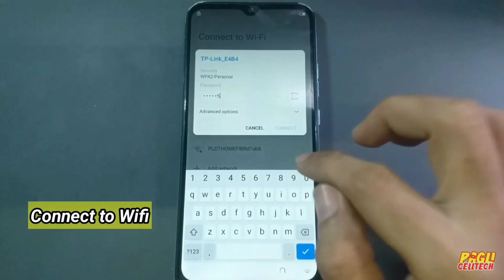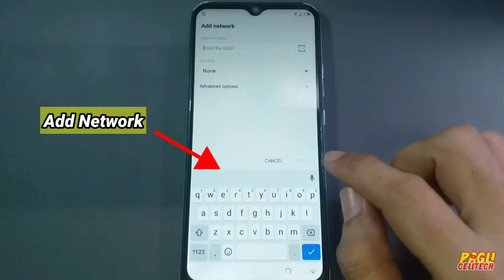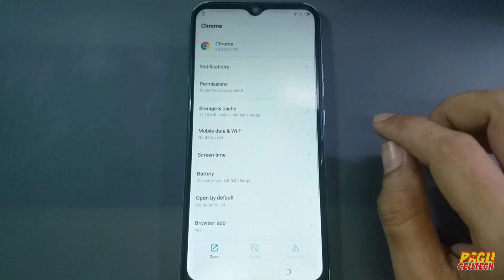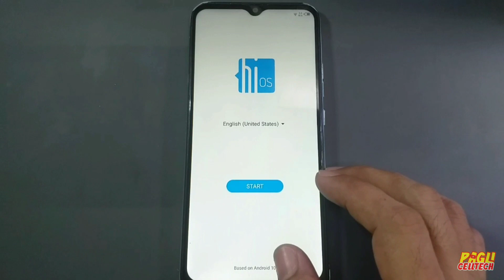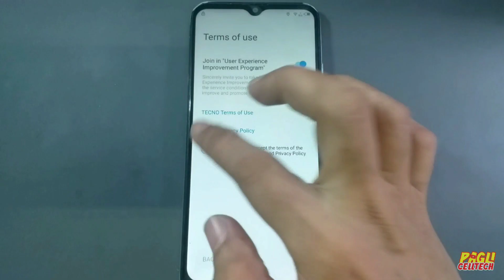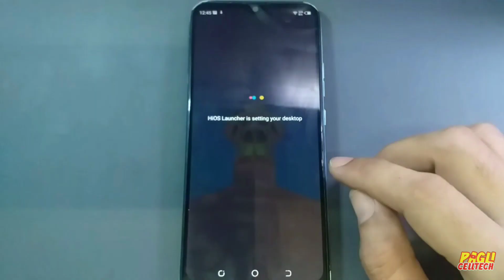Tecno Spark Go 2021 (KE5) Android 10 Frp Bypass | Google Account Remove | Walang Pc na Gamit.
Tecno Spark Go 2021 (KE5) Android 10. FFrp Bypass Google Account Remove.Hindi na Kailangan Gumamit ng Pc or box